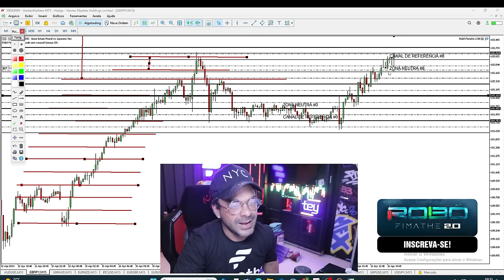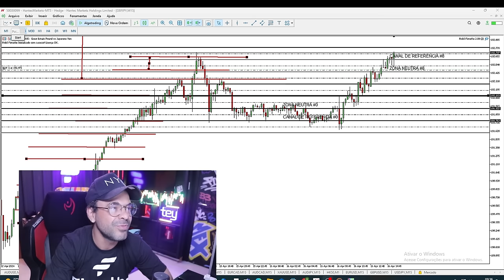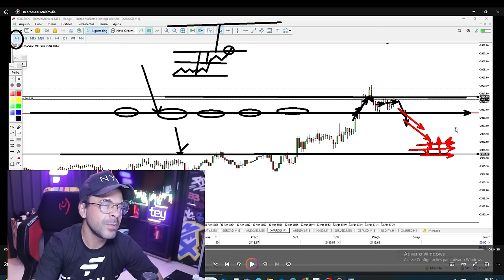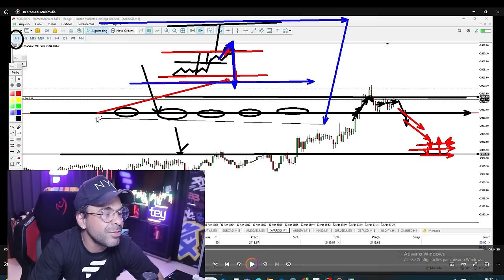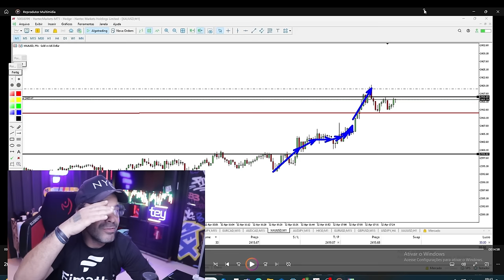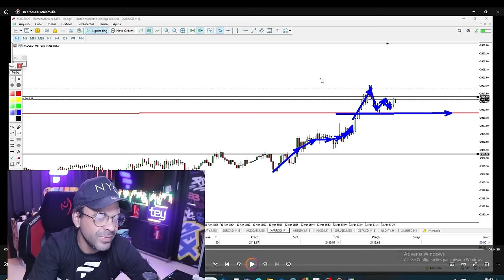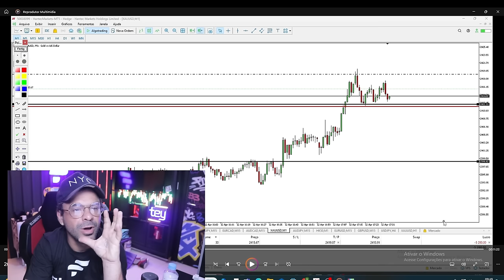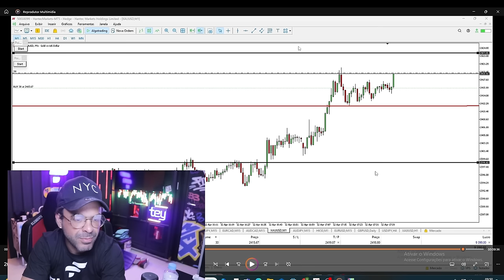FATUREI 54 mil nessa operação com auxílio do Robô 2.0 | Fimathe | FOREX